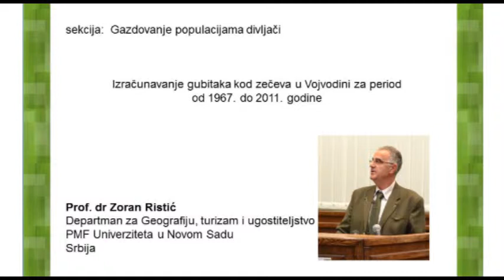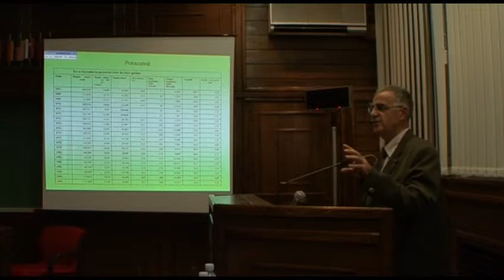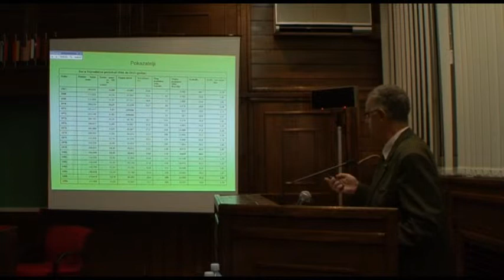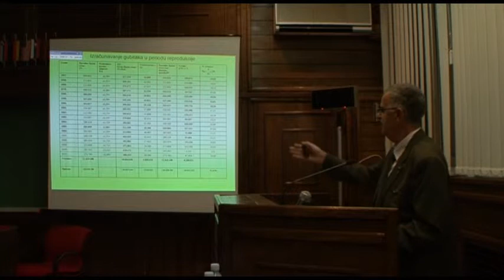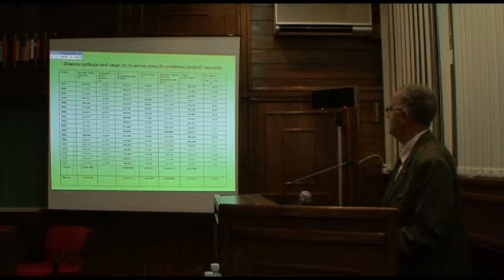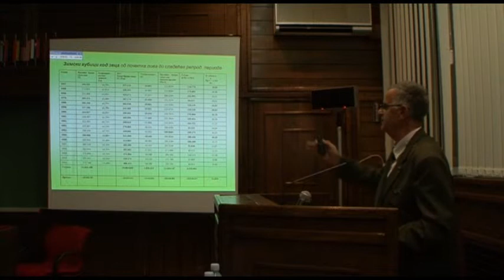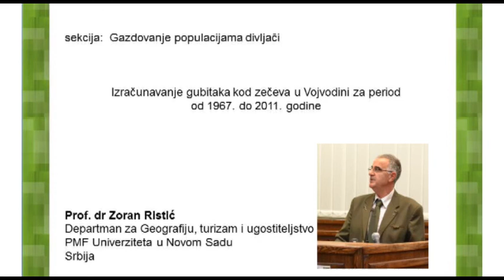PhD ZORAN RISTIĆ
Izračunavanje gubitaka kod zečeva u Vojvodini za period od 1967. do 2011. godine